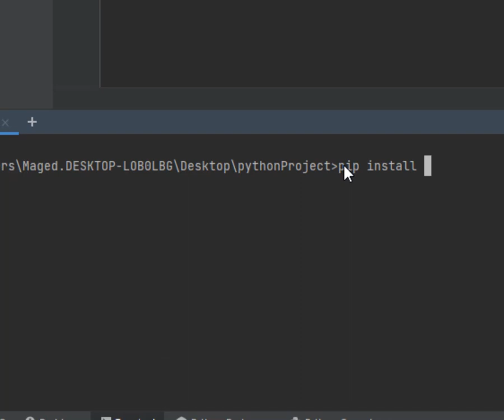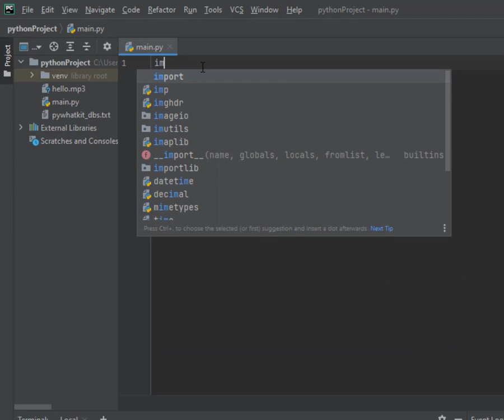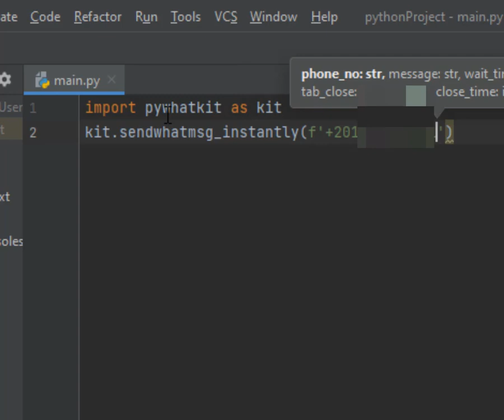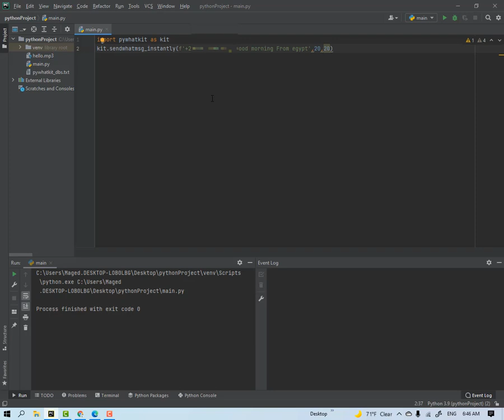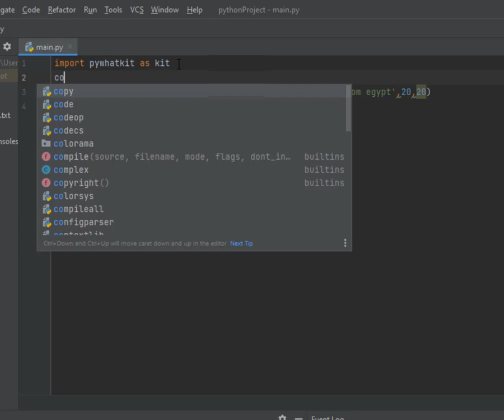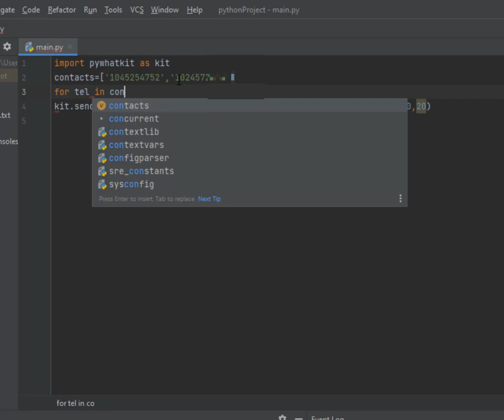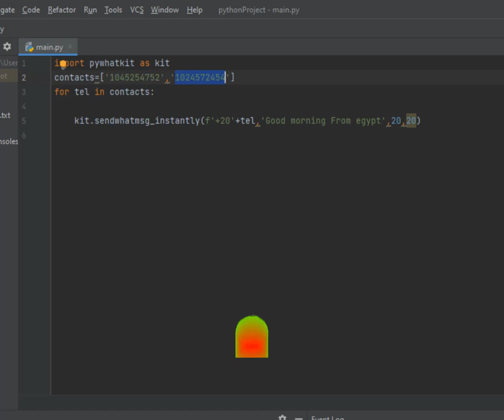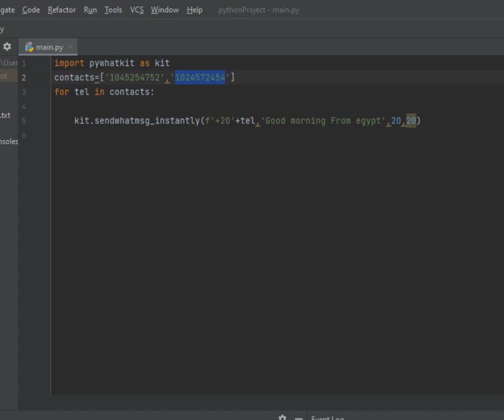Lesson 46 Send WhatsApp Messages in Python إرسال رسائل واتس اب من بايثون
رابط موقع محرر اكواد بايثون Download PyCharm :-
لغة بايثون
Python شرح
أساسيات بايثون

try except python example

pywhatkit send file
pywhatkit send message
pywhatkit module
pywhatkit 3.2
pywhatkit.send the msg
pywhatkit download
pywhatkit.text to handwriting
pywhatkit python
pywhatkit documentation
pywhatkit tutorial
pywhatkit 3.9
pywhatkit 3.8
pywhatkit 4.7
whatsapp python api
whatsapp python bot
whatsapp python selenium
whatsapp python send message
whatsapp python library
whatsapp python script
whatsapp python code
whatsapp python automation
whatsapp python client
whatsapp y python
whatsapp حديث
whatsapp الحديث
whatsapp e python
python whatsapp group 2020
bot whatsapp python 3
whatsapp python 3
whatsapp full automation using python - 4 projects included
automation python projects
automation python scripts
automation python interview questions
automation python jobs
automation python course
automation python book
automation python selenium
automation python library
python automation ui
ui automation python
python automation ssh
ssh automation python
r/python automation
r/python automation ideas
python automation windows 10
azure automation python 2
azure automation python 3 support
network automation using python 3 an administrator's handbook pdf
network automation using python 3
azure automation python 3
network automation using python 3 an administrator's handbook
azure automation runbook python 3
python 3 automation
network automation using python 3 an administrator's handbook pdf download
from 0 to 1 learn python programming - easy as pie
learn python by doing build 4 real world django applications
5 steps to learn python for data science
5 reasons to learn python
5 top reasons to learn python in 2021 itscybertech.com
5 excellent books to learn python in 2020